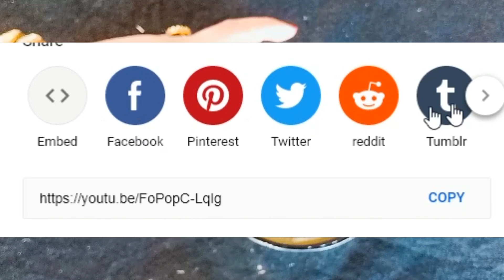How to Get FAIRER HANDS And FEET Instantly | Gora Hone Ka Tarika | Skin Whitening Tips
Challenge For Hand Feet Whitening In Just 20 Mint | Hand & Feet whitening very Fast Instantly

The secret of Fairer Hands - Get BEAUTIFUL SOFT HANDS in Easy Steps - Hand & Foot Whitening Urdu Hindi

EID GLASS SKIN YOGURT FACIAL AT HOME 100% RESULT IN SKIN LIGHTENING